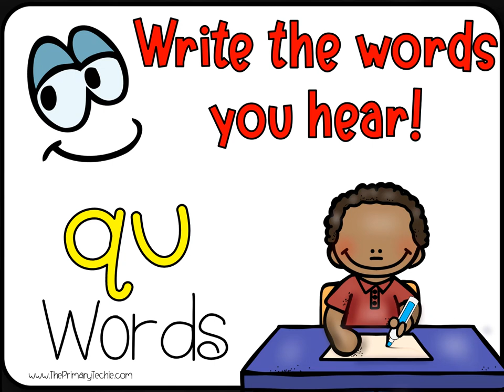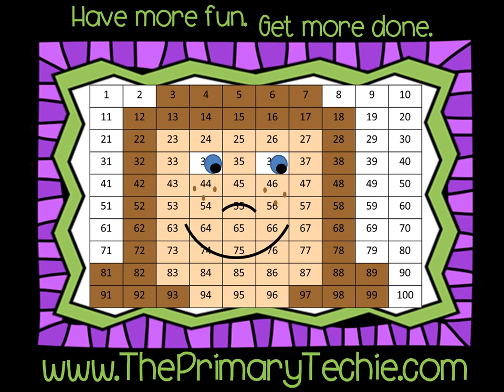Hear it Write it - QU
This video is a part of the QU Digraph Bundle.